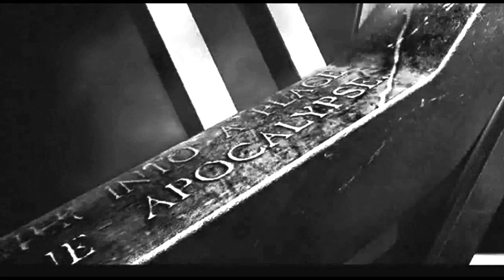APOCALYPSE LEAGUE || Official Compilation 2012 Prod. ©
Batalhas no Canal.

2012 Productions Edition ©
Skype Diego2012DC